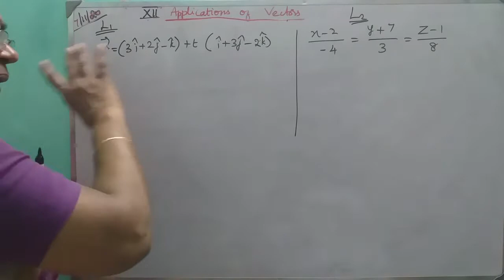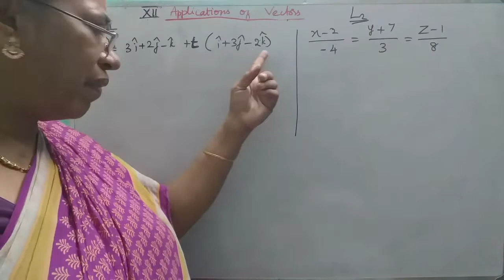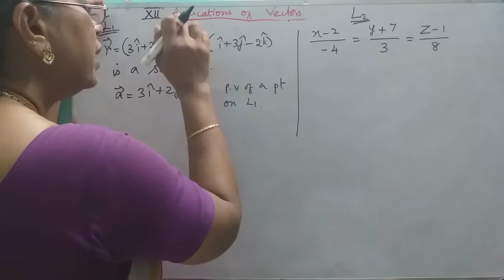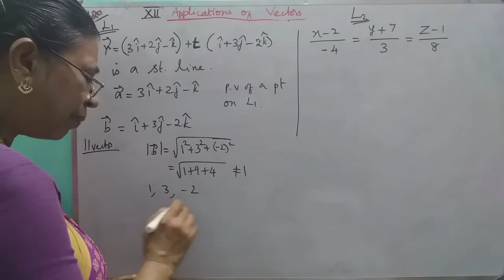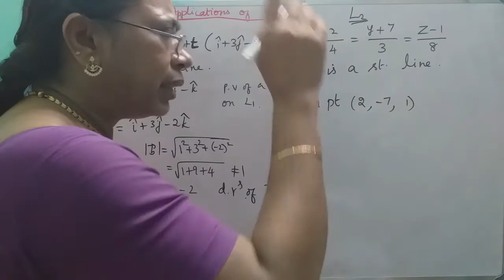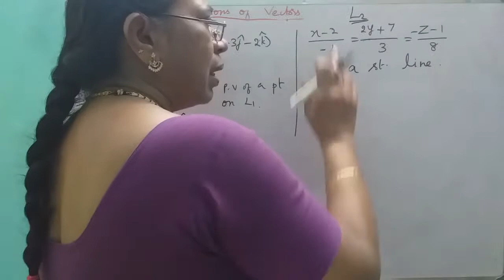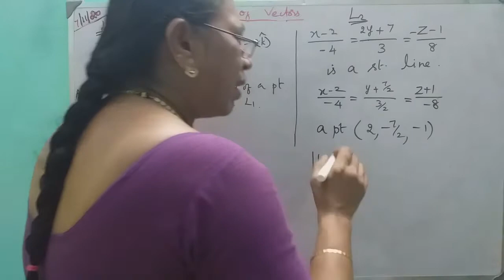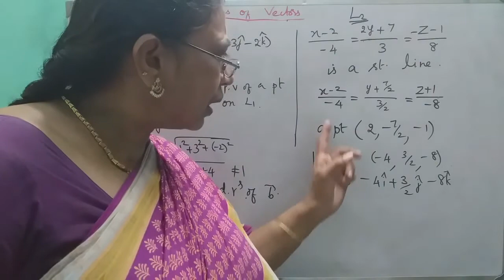MATHS WITH MAHAMUDHA : TN HSC +2 MATHS CLASS ROOM - Chapter 6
Chapter 6